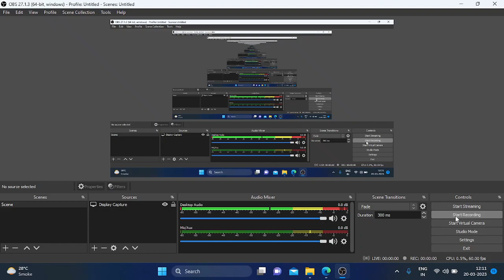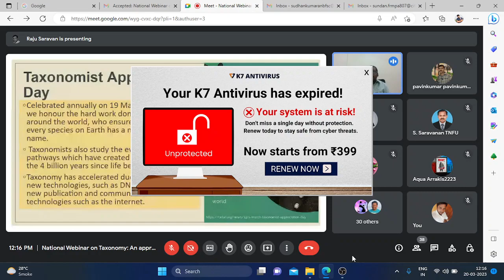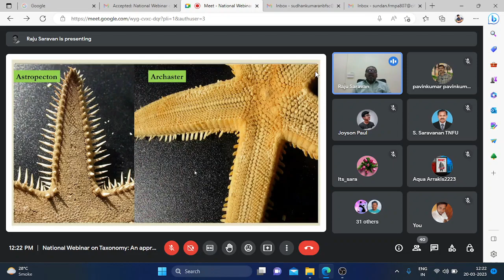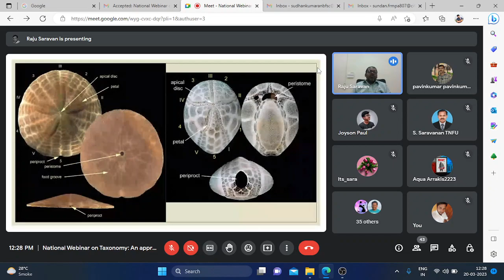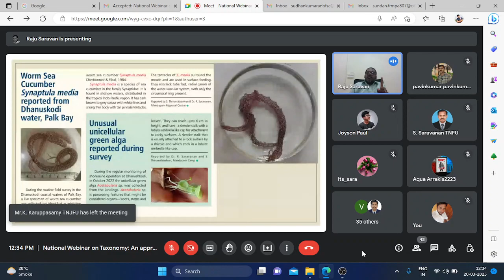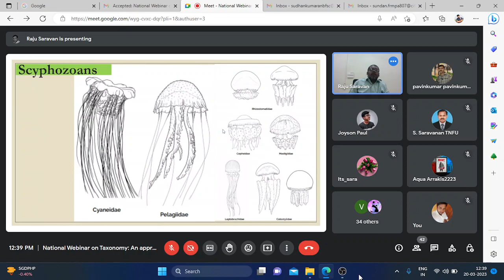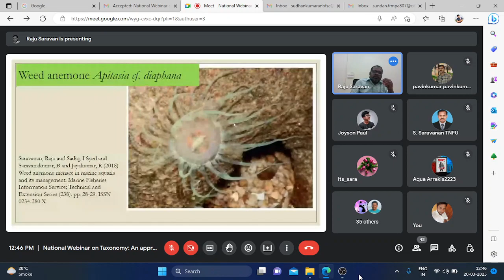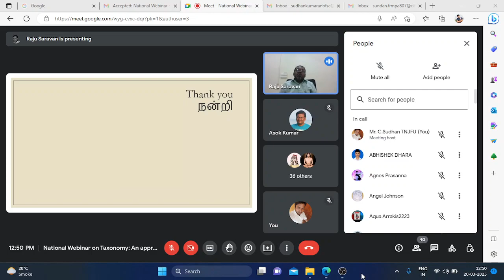Taxonomy of Hitherto Neglected Marine Taxa